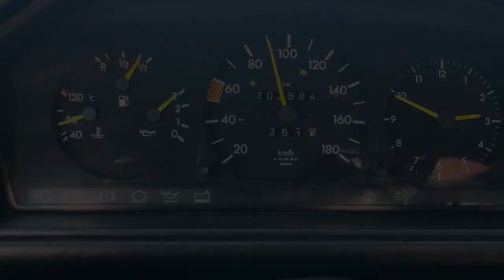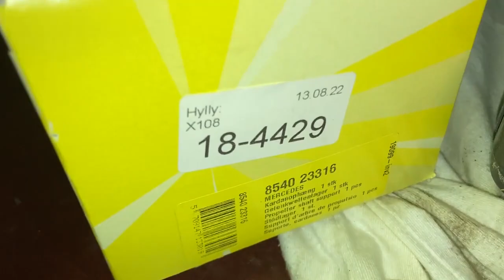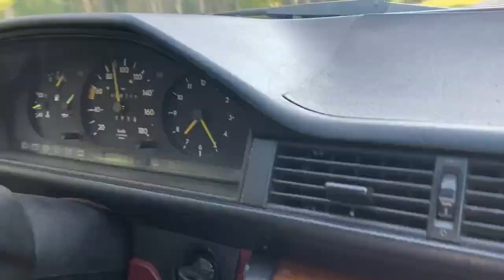Mercedes-Benz W124 - Kardaaniongelmien selvittelyä ja korjausta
Huom: Videon tekstityksissä lisätietoja! Tekstitykset saa päälle CC- tai tekstitys-painikkeesta.

00:00 Yritetään etsiä omituisen äänen lähdettä
01:12 Tutkitaan kardaaniakselia
03:19 Irroitetaan kardaani autosta
06:12 Tutkitaan irroitettua kardaania
06:59 Kannatinlaakerin vaihto
08:06 Kumi- eli rättinivelen vaihto taakse
09:11 Rättinivelen vaihto eteen
11:11 Kardaaniakselin asennus takaisin autoon
13:59 Tarkastetaan että kardaani on oikein asennettu
14:50 Tarkistetaan että kardaani pyörii tasaisesti
16:13 Koeajo

Osalista:
* Kannatinlaakeri Triscan 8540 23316 / Motonet 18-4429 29,90e (Vanha oli Meyle 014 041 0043)
* Takapään kuminivel Meyle HD 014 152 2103 / Aeromotors 48,20e (Vanha oli Mersun logolla "SGF JURID GN129s 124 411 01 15")
* Etupään kuminivel Meyle HD 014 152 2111 / Aeromotors 60,76e (Vanha oli Mersun logolla "SGF 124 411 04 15")
YHT ~140e

Tarvittavat erikoistyökalut:
* 41mm kiintoavain
* 8mm kuusiokoloavain (oltava melko pitkä)
* Prässi on hyödyllinen keskilaakerin irroituksessa

Kiristysmomentit:
* Kardaanin puolikkaiden kiristysmutteri (se iso, avainkoko 41mm) 30-40 Nm
* Rättinivelten M10 pultit 45 Nm
* Kannatinlaakerin kiinnityspultit 25 Nm